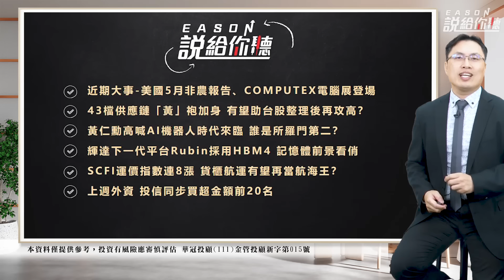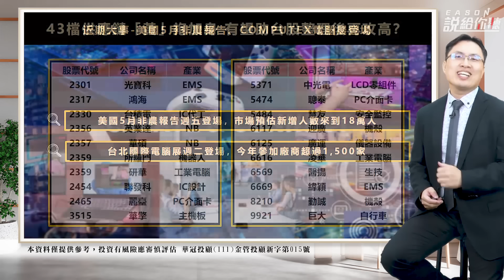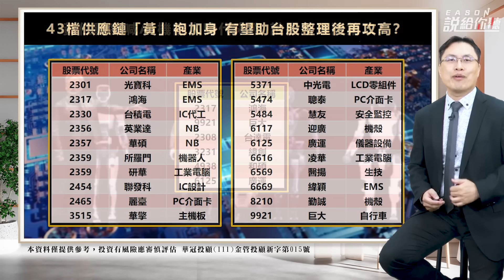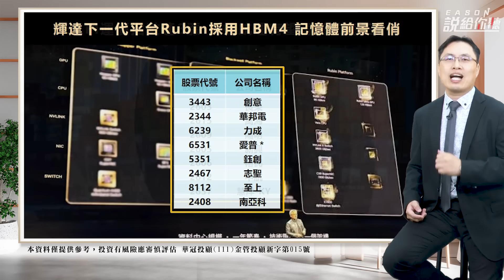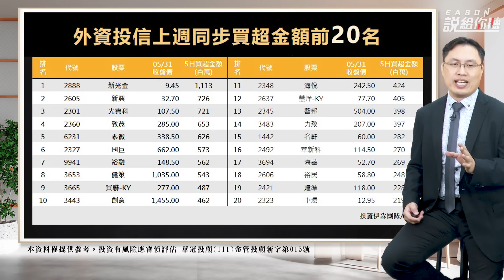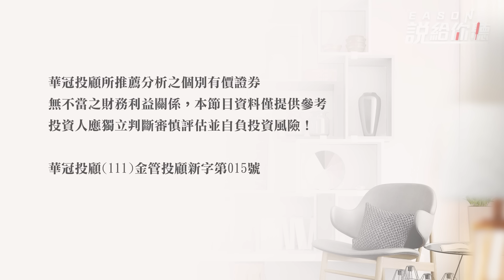《Eason說給你聽 #96》43檔供應鏈「黃」袍加身 誰能成為所羅門第二？美5月非農週五開獎 聯準會降息有譜？2024.06.03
▼ 影片目錄 ▼
00:00 開場
00:19 近期大事
03:24 輝達供應鏈
05:12 AI機器人
06:49 HBM4記憶體
08:33 貨櫃航運指數連8漲
10:26 上週外資投信同步買超金額前二十名

-每週一晚上8點整輪播【Eason說給你聽】 告訴你最新市場消息
-每週二晚上8點整【盤勢第一排】總經+產業+技術分析一次滿足
-每週五晚上8點整【Eason向前看】白話剖析展望正向的產業趨勢
-不定期更新【伊起開眼界】 各行各業Eason帶你去獲得新思維

100台北市中正區忠孝東路二段100號6樓之2